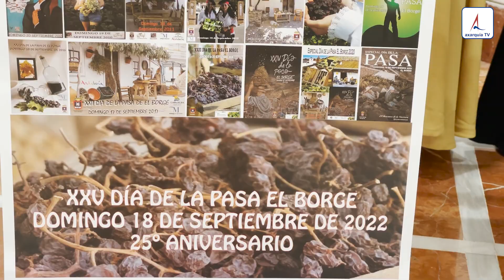Presentación Día de la Pasa El Borge